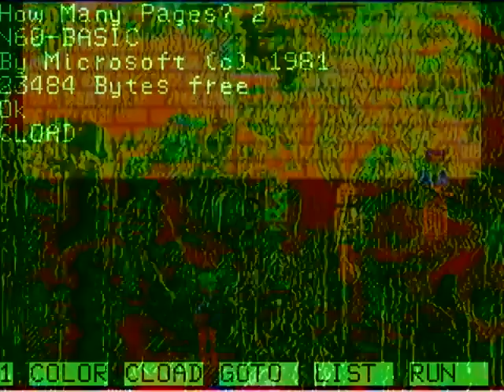The shifting is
Calm down scroll down
Plus yeah thank you